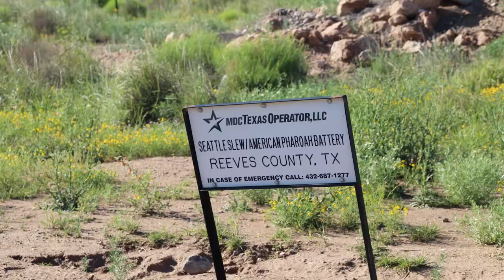MDC Texas Operator Seattle Slew Well Site, Reeves County, TX (November 2019)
Seattle Slew Well Site
Pecos, Reeves County, TX
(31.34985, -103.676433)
Filmed 11/8/2019